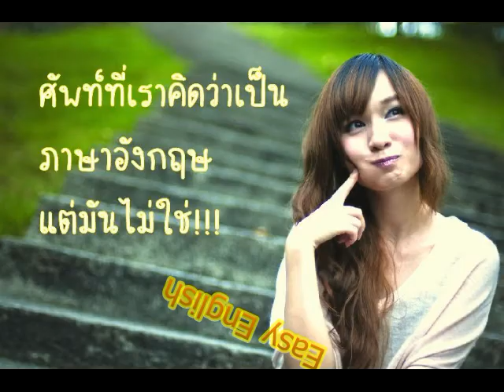ตารางรายการ Easy English วันอาทิตย์ที่ 1 เมษายน 2561